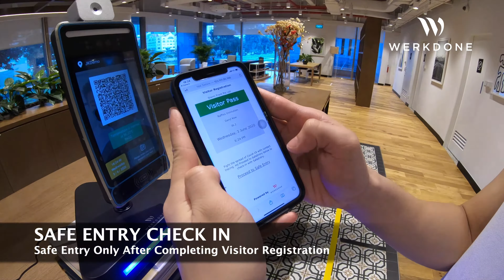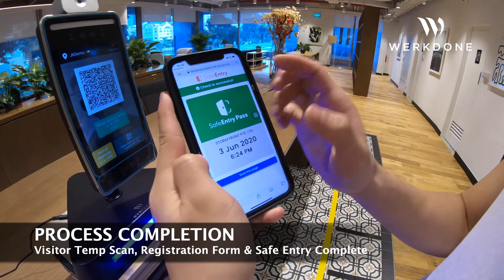WerkDone Thermo Demonstration Video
WerkDone’s latest automated system, Thermo, was introduced in 2019. Consisting of temperature screening, Safe Entry’s QR code scanning and facial recognition, this system helps businesses transit back to the new normal when the Circuit Breaker phase was lifted.